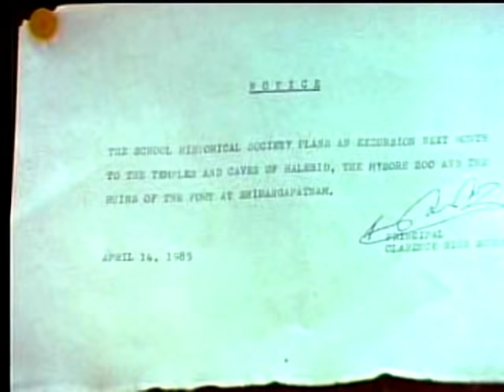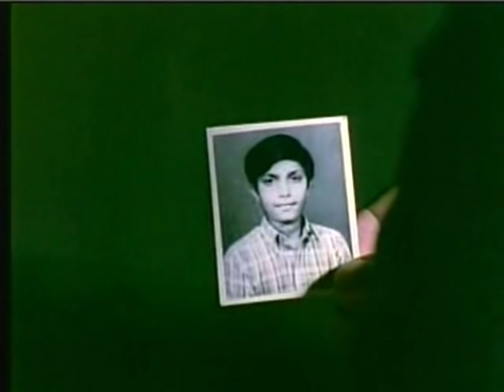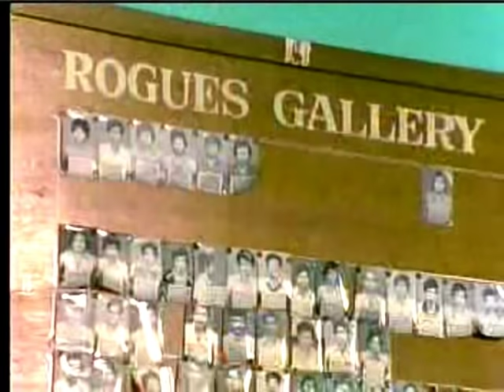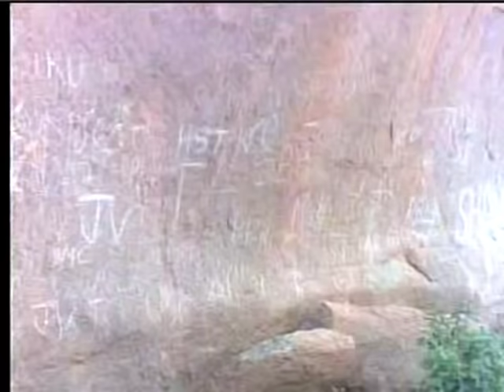MARK OF THE RED HAND - TELUGU (ఎర్ర చేతుల ముఠా)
Ken Anderson Films (USA) produced this Christian movie in English. The producers came to us and worked with us on Dubbing Project of 6 movies. Lane and Jill Anderson are the project leaders and they are founders of AV-angelism Dubbing ministry.